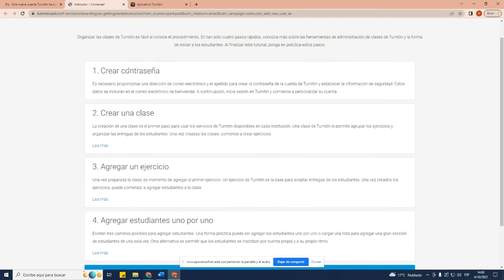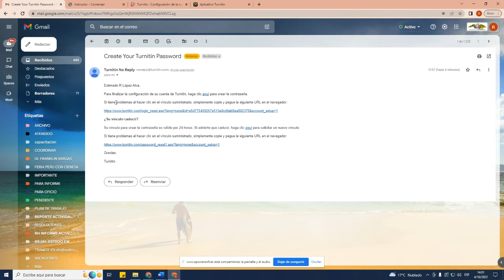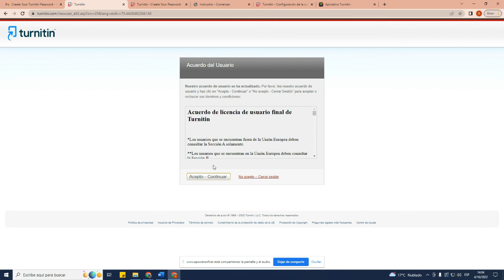✅ Activar cuenta de Turnitin - Universidad Nacional de Trujillo🚀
📌 Desde la Dirección de Investigación y Ética de la UNT compartimos un tutorial de como activar su cuenta de Turnitin 😀